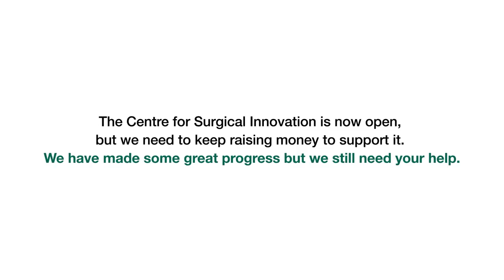IMRIS Suite at HSC Winnipeg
The Centre for Surgical Innovation is a key focus of the Foundation's fundraising efforts and a part of Manitoba's healthcare system we should all be extremely proud of. Located on the second floor of the Kleysen Institute for Advanced Medicine, the Centre is home to an advanced IMRIS suite that is the first of its kind in Canada, and one of only seven world-wide.

This world-class Centre for Surgical Innovation features two advanced surgical research theatres complete with an intraoperative MRI. The MRI enters either surgical suite while the patient is still present, giving surgeons up-to-the minute imaging while surgery is in progress.